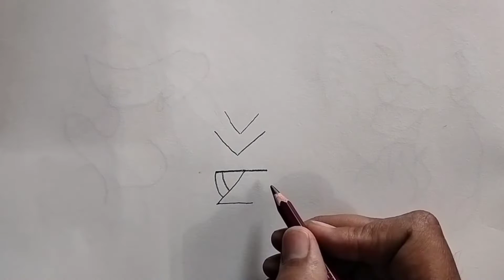How To Draw Lord Hanuman Ji 🙏🙏🙏🙏 From VVZ in easy way @JiddiJaat777🤩🤩🤩